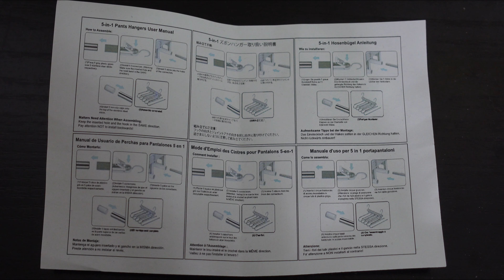GRUCCE SALVASPAZIO PER PANTALONI e non solo!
Video-unboxing e recensione di un set di 2 grucce salvaspazio per pantaloni, ma non solo!

GRUCCE SALVASPAZIO 2 pz.
GRUCCIA SALVASPAZIO 1pz.

COSA USO PER REGISTRARE:

LA MIA POSTAZIONE:

PRODOTTI CHE CONSIGLIO:

Prova gratuitamente Amazon Prime per 30 giorni:
Prova Prime Video gratuitamente per 30 giorni:
Prova Amazon Kindle Unlimited gratuitamente per 30 giorni: